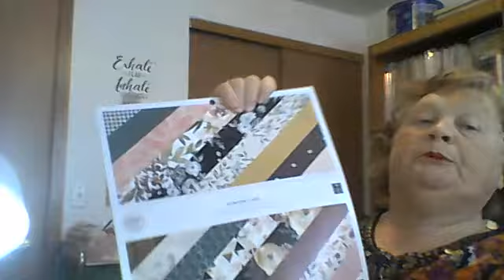And THE WINNER IS......